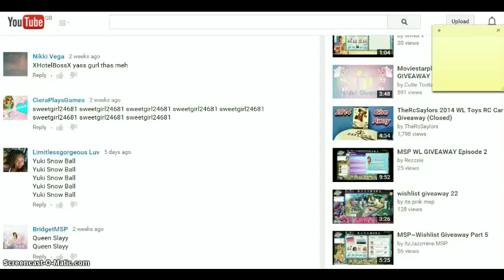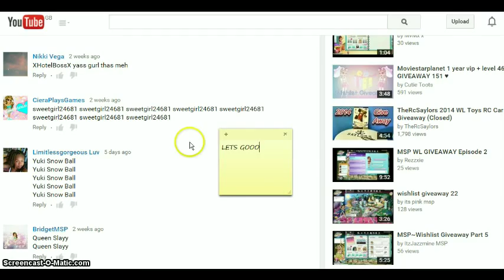US wishlist giveaway~6!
ignore my status haha
msp on Uk and Us- moviemaker9020